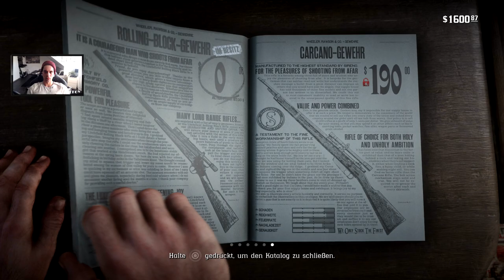Schafe und Ziegen!!! | RED DEAD REDEMPTION 2 #33